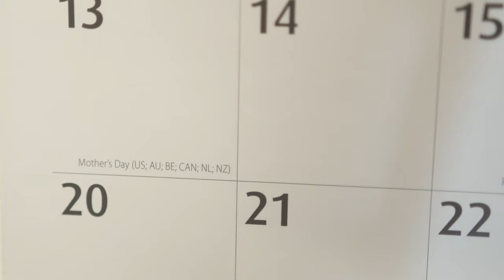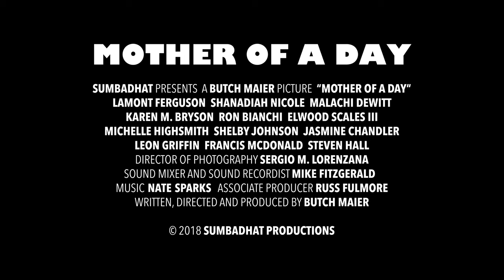"Mother of a Day" - Official Trailer - Out Now! [4K]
Now Streaming! Watch now:
on DVD »